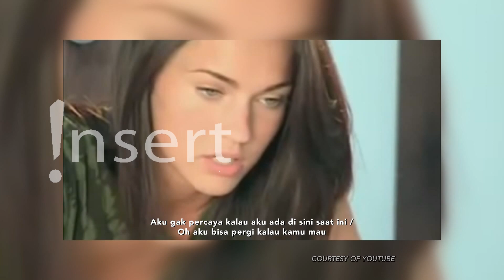VIDEO CASTING HOLLYWOD BEREDAR